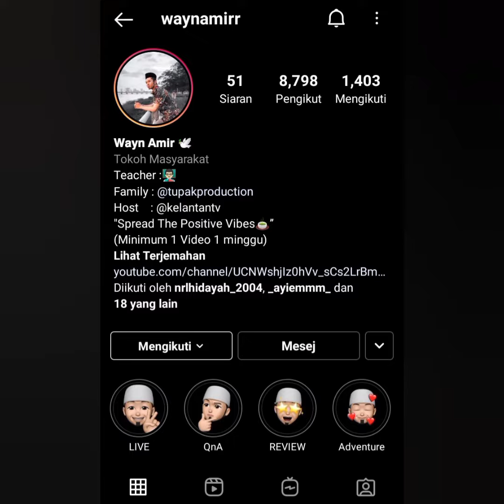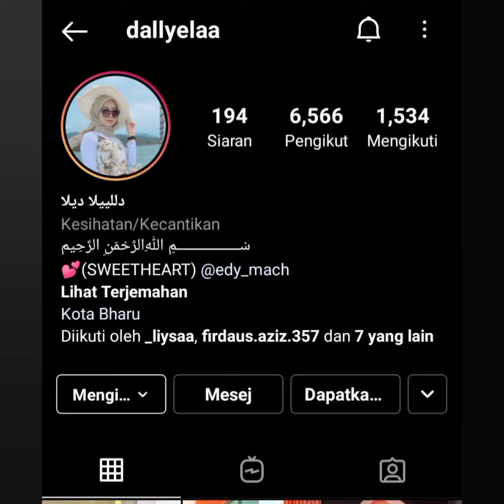Koleksi Video Pelakon-pelakon Tupak Production